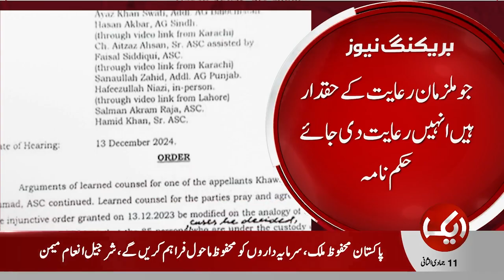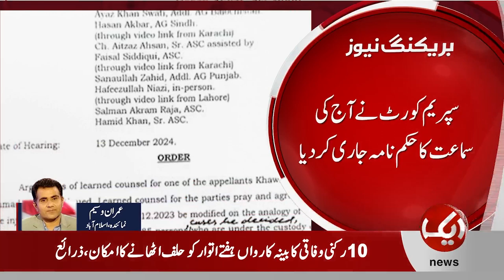Military Trial of Civilian! Supreme Court Order Issued | Breaking News | Aik News